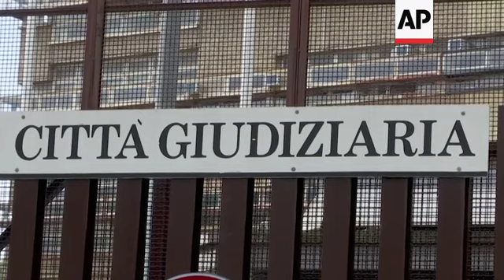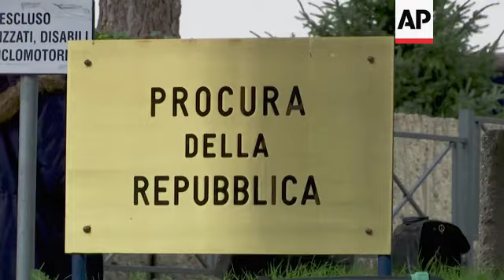Lawyers for US teens comment on Rome trial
(26 Feb 2020) After months in a Rome jail, a pair American teenagers from California went on trial on Wednesday, accused of murdering an Italian policeman during a summer vacation in Italy.
The Carabinieri paramilitary officer, Deputy Brigadier Mario Cerciello Rega, was unarmed and on plainclothes assignment with his police partner when he was stabbed 11 times and left bleeding on a street near the Americans’ hotel in the early hours of July 26, 2019.
Prosecutors have alleged that Finnegan Lee Elder, now 20, thrust an 18-centimeter (7-inch) attack-style knife repeatedly into the stocky police officer, while Gabriel Natale-Hjorth, now 19, scuffled nearby with the partner, Andrea Varriale, who was slightly injured.
Under Italian law, accomplices to an alleged murderer can also be charged with the murder itself.
In addition to the murder charge, both defendants are also charged with attempted extortion related to a a drug deal gone bad, and resisting public officials.
Both young men were in court on Wednesday, sitting near their lawyers with a pair of penitentiary police officers standing behind them.
Elder's parents sat in the back row; the slain officer's widow sat in the second row.
The first hearing was dealing largely with procedural matters.
Both defendants have said they thought they were being attacked and acted in self-defense.
Conviction for murder in Italy can bring a sentence as high as a life sentence.
The country doesn’t have the death penalty.